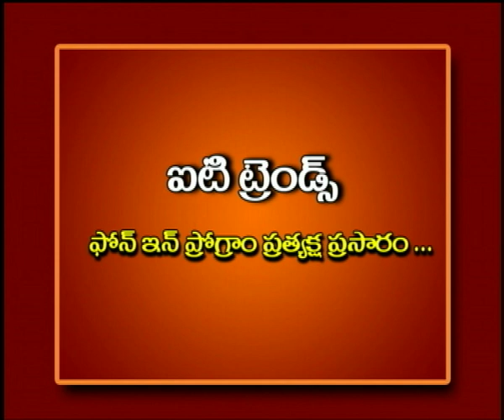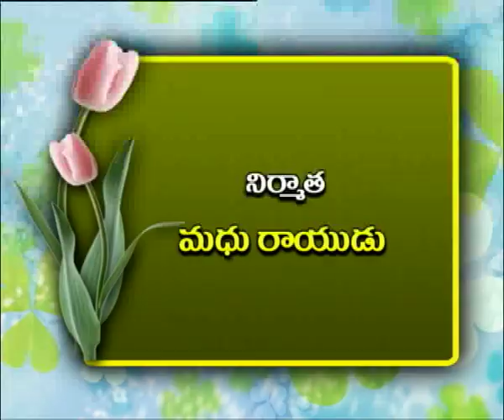IT trends Phone in live Dt : 02/11/2019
IT trends    Dt : 02/11/2019
Experts: S.Krishna Chaitanya, Chief secuirity Architecht, CYCOPS India Pvt. Ltd.